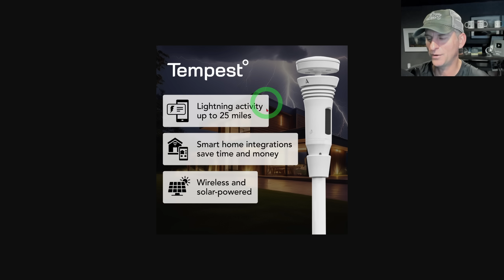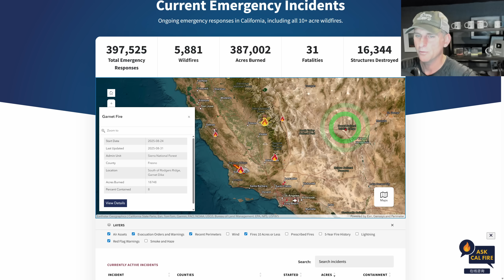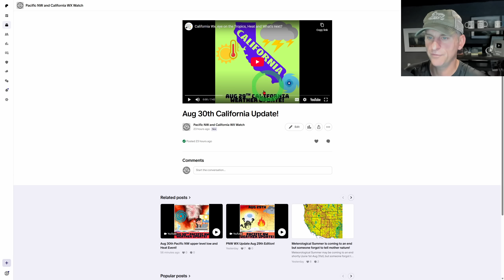California Weather: Thunderstorms return, Meteorological Fall